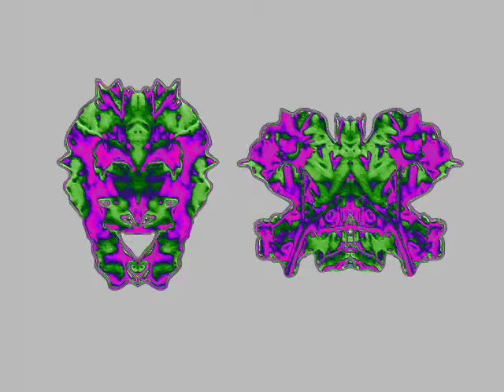DMZ Symmetry:감자 31(face to face)-무성(silent film)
DMZ Potato Art Character Center (project)